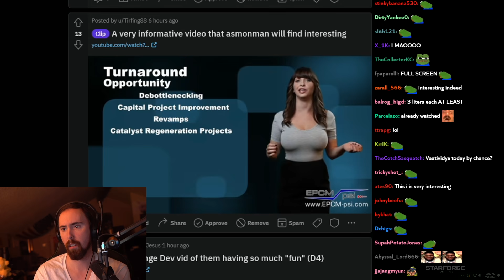"FULL SCREEN YOU MORON!"